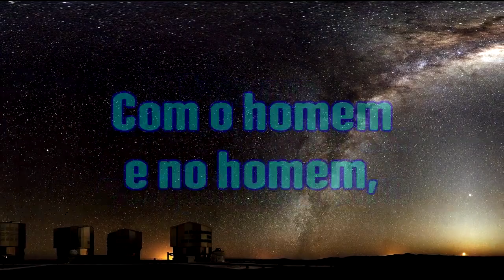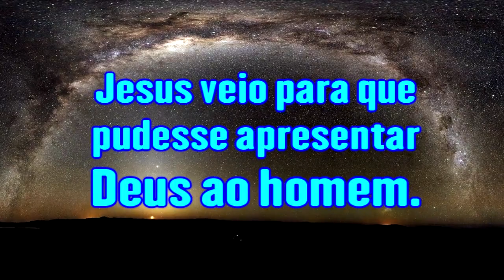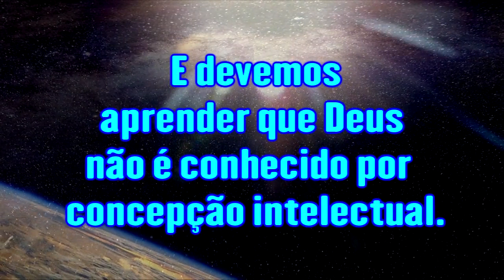Você Pode Ver Cristo? - Ir. Branham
Preciosos irmãos e irmãs, peço que orem para a continuidade deste pequeno e humilde trabalho evangelístico.